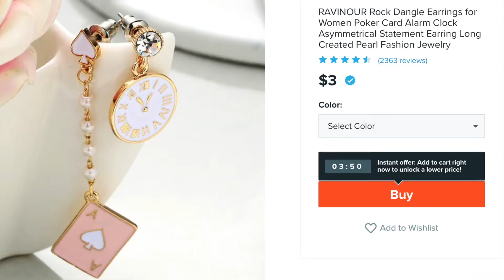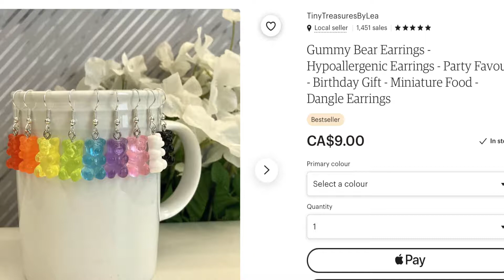Large Earring Try on Haul :) Etsy, Wish and Amazon!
hello!!! welcome back to another jewelry try on haul!!

Ouija earrings etsy

iced coffee earrings etsy

amazon pom pom heart earrings

gummy bear earrings